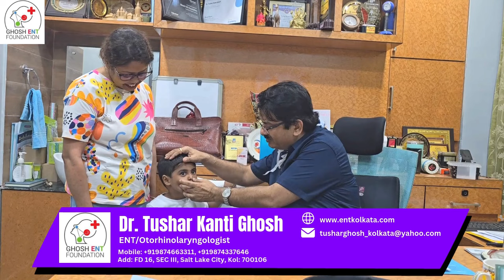Adenoid Surgery -র সাত দিন পর বাচ্চাটির প্রতিক্রিয়া | Dr. T.K.Ghosh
In this video, see the heart melting smile of this kid who went undergone Adenoid Surgery at Ghosh ENT Foundation. But within 7 days he is completely fit and fine. And the most special thing is he is sharing his experience with Dr. T.K.Ghosh.

What is Adenoids?

Adenoids are patches of tissues which is situated at the back of nasal passage.

Ghosh ENT Foundation
Address: FD 16, SEC III, Salt Lake City, Kol: 700106